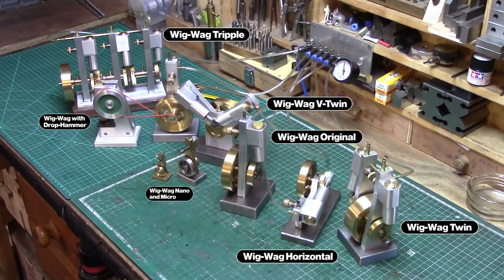Meet The Wig-Wag Steam Engine Family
All of my Wig-Wag steam engines on the workshop bench

About Me...
I started model engineering and building model stationary steam engines in 2015, after constructing a small engineering workshop in my back yard, I use a Myford ML7 hobby lathe, a Dore Westbury milling machine, along with a pillar drill, band-saw and the usual hand-tools associated with hobby engineering and enjoy making model engines and general tool-making and metalworking. Nearly all of my engines are scratch-built without drawings, from available bar-stock, starting from an initial idea and allowing the design to evolve throughout the build process. I do occasionally use drawings from the web, as a basis for a design, and then modify it to suit my needs, using mostly metric dimensions, but often mix metric and imperial. I spend countless hours in my workshop working on a single engine, and much frustration can be involved, but all this is eventually offset by the pleasure and excitement of seeing my model engines take shape and eventually come to life. My shed is also my sanctuary, somewhere I can go and forget about the worries of everyday life, to occupy my mind and hands with something creative and fulfilling, where I am free from distraction and interruption. Ade